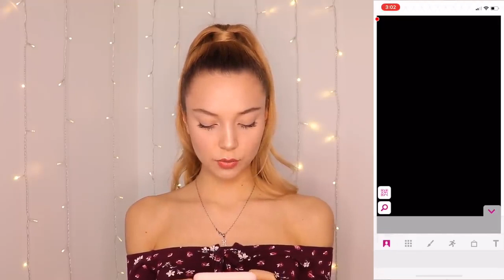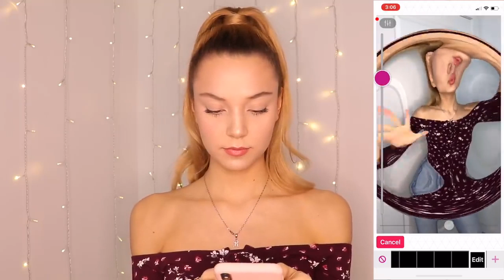'Unable To Go Home Alone...' TUTORIAL - TIKTOK NEW TREND